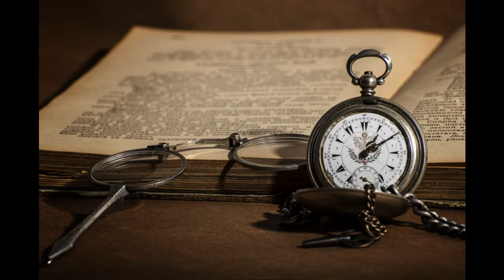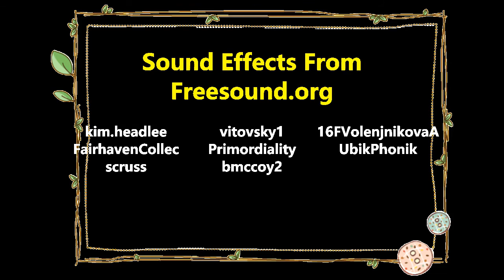"Their Dear Little Ghost" by Elia Wilkinson Peattie - 1898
A heartwarming story about Elsbeth, a sweet young girl who loved to go into the woods...to her "place"...to see the fairy balls. She loved her two tiny brothers and her godmother who loved her in return. Enjoy, and until we meet again, I bid you good day!

Narrated By Sherlynn A. Muckelroy
Public Domain Story From Gutenberg.org